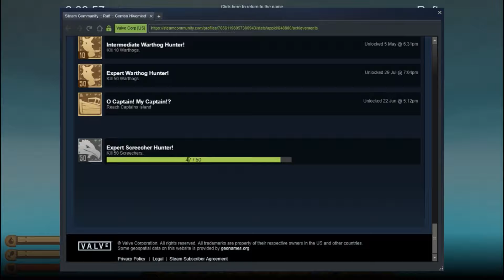Raft | A YEAR ON THE RAFT | Day 119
Welcome to Raft ! , With only one achievement left to the game. Survive 365 days on the raft. Being my 1 year anniversary on YouTube as well.

I will survive 365 days on the Raft. Real Life days.. I will bring you one 1 hour episode for 365 days. Hopefully I can find enough to do!

PC Tower setup

Mouse & Keyboard combo

External Hard Drives

Center Monitor (Gaming)

Side Monitors (Editing & Uploading)

Bluetooth XBox Controler

Speaker system setup

Bose Bluetooth headset

TV (For extra game immersion)

Smart Watch (To stay fit of course)

Visit me on Facebook @ Combo Hivemind